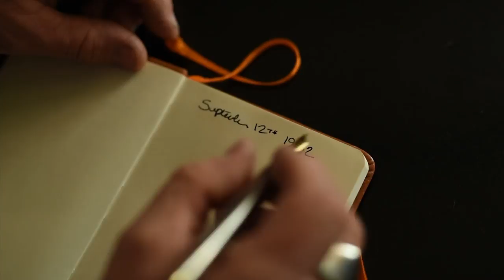Wild Shorts - Places Afar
Places Afar is a short film by Rhys Harris submitted to the North Devon Moving Image Wild Shorts Competition 2016.   This film won first prize in the adult category and won the overall Wild Shorts Judges' Choice Award.

This film showcases a man's recollection of a day when he was roughly 20; he is exploring North Devon. He portrays this through the reading of a poem.

Rhys Harris - Writer, Director, Camera, Sound, Editor, Actor.
Ken Wellington - Narrator, Actor.